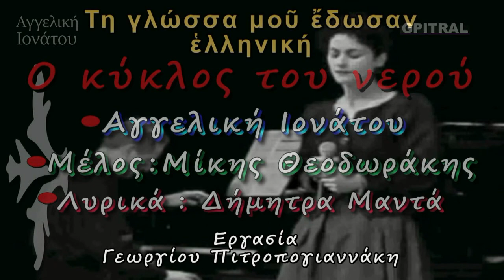Angélique Ionatos Ο κύκλος του νερού Αγγελική Ιονάτου lyrics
Η Αγγελική Ιονάτου (Angélique Ionatos) ερμηνεύει την σύνθεση του Μίκη Θεοδωράκη, Ο κύκλος του νερού, με lyrics υποτίτλους.
Στίχοι:Δήμητρα Μαντά.
Ένας ακόμη ύμνος ψυχής... Από τη Δεξαμενή της αειφόρου Ελληνικής Μουσικής Ποίησης και Δημιουργίας δεύτε λάβετε νάματα... Τη γλώσσα μου έδωσαν Ελληνική... Ποίηση "γράφει" η Οθόνη... Εργασία αναπλάσεως διαθεσίμου βίντεο με προσθήκη ήχου υψηλής πιστότητος από τον πολυακουσμένο δίσκο... Η εν Μουσική Γλωσσική μας παρακαταθήκη ως κιβωτός επιζητεί φύλαξη και φυσική εξέλιξη... Προς τους νέους -ψυχή τε και σώματι- θεατάς και για καλύτερη εποπτική παρουσίαση, βλέπουμε τους στίχους σε απόλυτο συγχρονισμό με την ερμηνεία επί της οθόνης του pc...Δείτε επίσης τα κάτωθι εκπαιδευτικά κανάλια έχοντας υπ΄ όψιν: Ελπίδα μας η Γλώσσα! Γνώση, η Δύναμη ώστε η Έρις να γίνει Έρως! Try Knowledge to make things better!
• Εδώ Ερασιτεχνικός Ραδιοφωνικός Σταθμός Συκολόγου Βιάννου! Eκ-πέμπει από το 1977! Άκουσε 19 θεματικά ραδιόφωνα, όλα για σένα! Οn…Έαρ